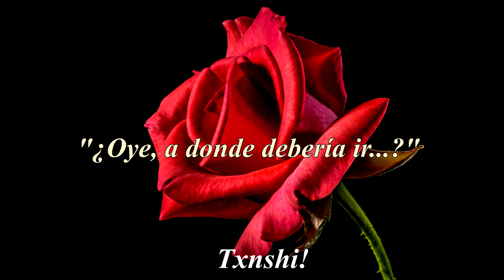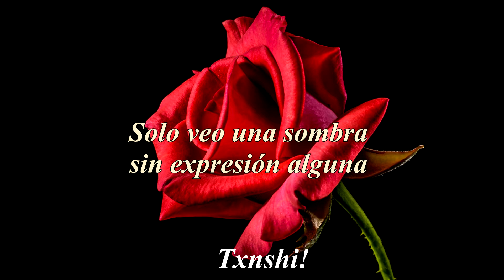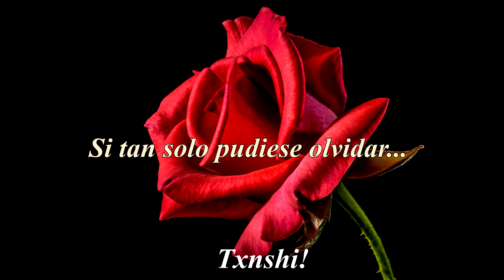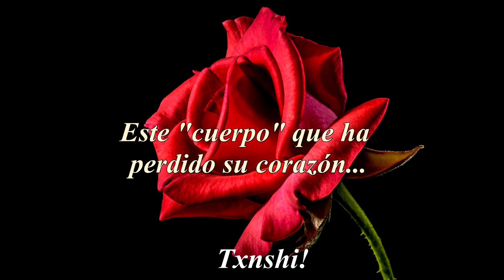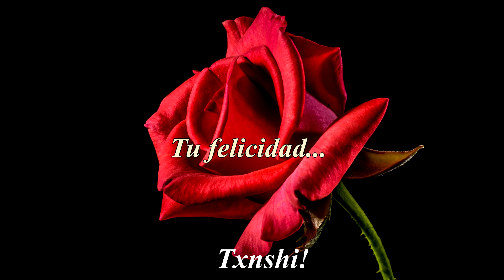ナイトメア Nightmare - Wasurena Kusa - Subtitulado al español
Lamento el tiempo fuera! estuve sobreviviendo al semestre, pero ahora estoy de vuelta con una canción que marco el inicio de mi amor por la banda! espero les guste!